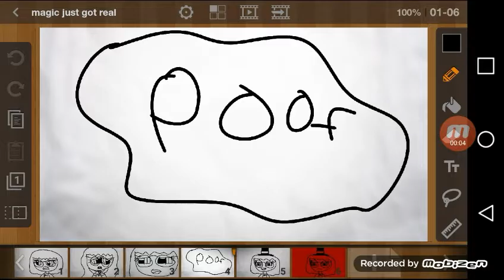Magic just got real